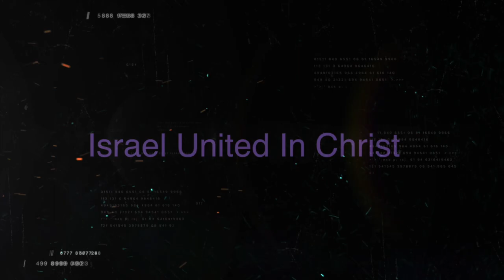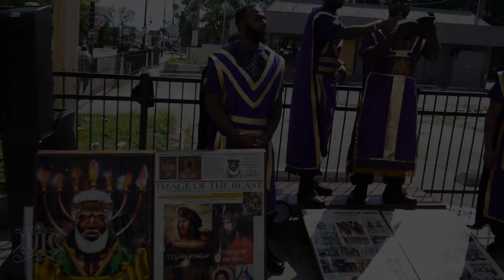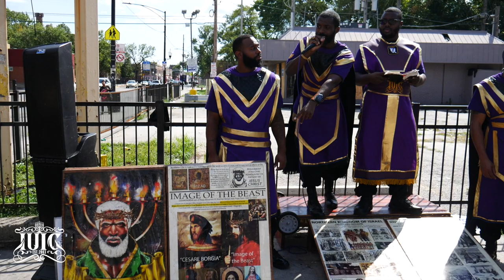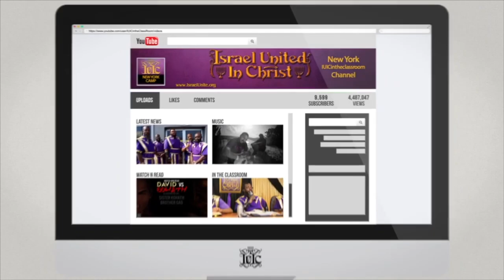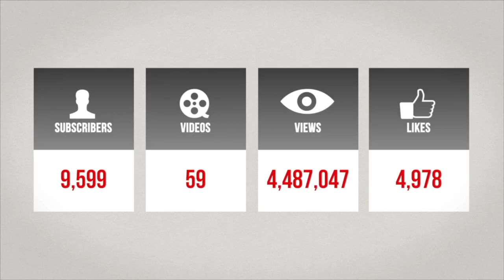The Israelites: Sister & Her Son Learns the Truth about Christ